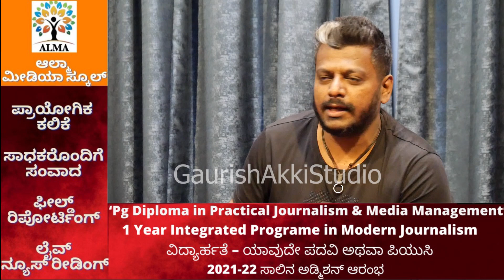ನಂಗೆ ಕೈಯಲ್ಲಿ ಹೂವು ಹಿಡಿದು ಲವ್‌ ಮಾಡು ಅಂದ್ರೆ ಆಗಲ್ಲ,ರಗಡ್‌ ಪಾತ್ರ ಮಾತ್ರ ನಂಗಿಷ್ಟ.|Gururaj Jaggesh|Actor|GaS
Hi All..Namaskara
Pls Watch and Share
GaS

ಧನ್ಯವಾದ
ಗೌರೀಶ್ ಅಕ್ಕಿ ಸ್ಟುಡಿಯೋ